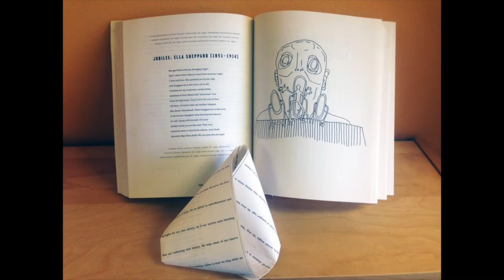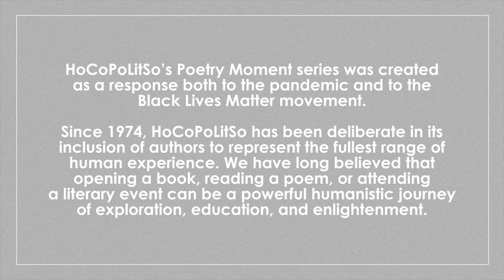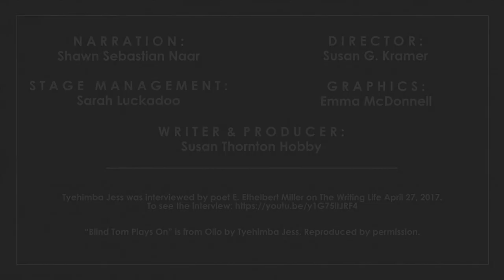Tyehimba Jess's "Blind Tom Plays On"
Tyehimba Jess's Pulitzer Prize-winning collection Olio speaks in the voices of the Black musicians from the minstrel tradition, the main form of theater in America from 1830 until 1910. White actors and singers put on blackface and performed degrading caricatures of Black people. An introduction by Shawn Sebastian Naar offers context and background on the poet and the poem.

In this Poetry Moment, Jess reads “Blind Tom Plays On,” the last in a sonnet series about Tom Wiggins, born blind, a slave, and autistic.

Jess’s poems pay tribute to Wiggins’ strange genius, and to the mother that protected him as much as she could, from slavery, and from the people that sought to exploit him. One of Jess’s other sonnets in the series ends with the following lines, starting with the metaphor of teeth as piano keys:

    Jangle up its teeth until it can tell
    our story the way you would tell your own:
    the way you take darkness and make it moan.